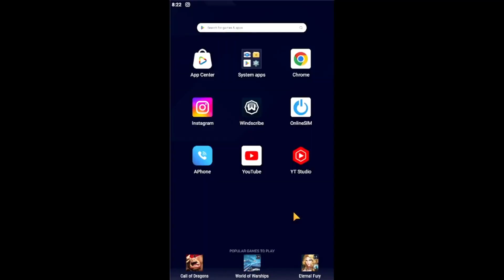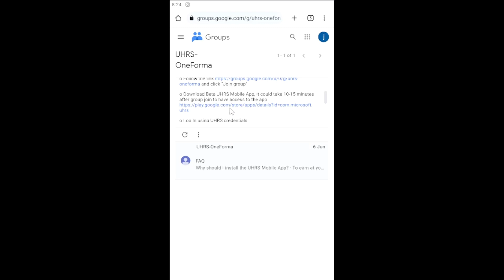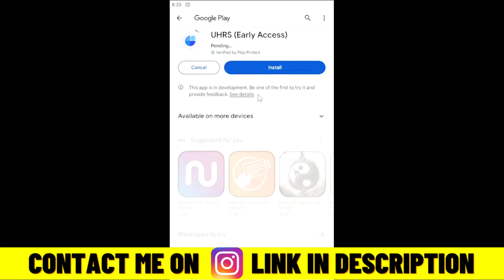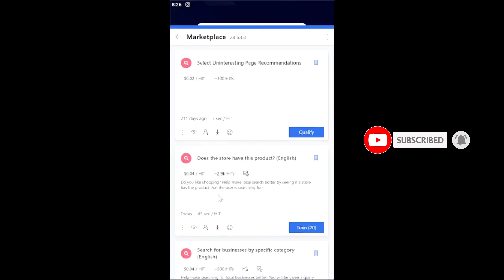How to Access UHRS on Mobile | Step-by-Step Installation & Setup Guide (2023)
How to download uhrs app properly on your mobile ( mandatory now ) In this tutorial, we'll guide you through the essential steps on how to download the Uhrs app properly on your mobile device. If you want to start with Uhrs, it's now a mandatory step, and we've got you covered.

🔥 UHRS, or Universal Human Relevance System, is a platform that offers various tasks and opportunities for remote work. Whether you're a beginner or an experienced user, this video will provide valuable insights into getting started with Uhr

I do not guarantee earnings, and results may vary. Always research before investing time or money in any online platform. This video does not promote scams, misleading claims, or harmful practices.